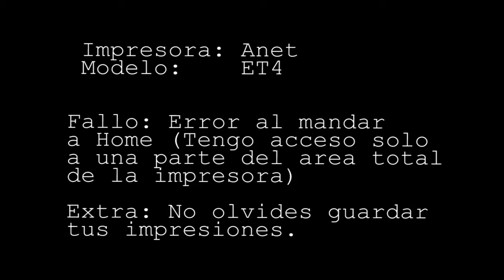Fallo al mandar a home, acorta el area de impresion. I Proximamente, la explicacion.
Continuando con la seccion de Anet ET4 al instante.

Un video grabao con la finaldad de conectarnos mas con ustedes, en cuanto a sensaciones e informacion.
Proximamente la explicacion, no olvides guardar tu material y piezas.